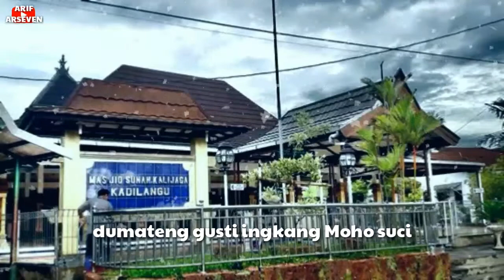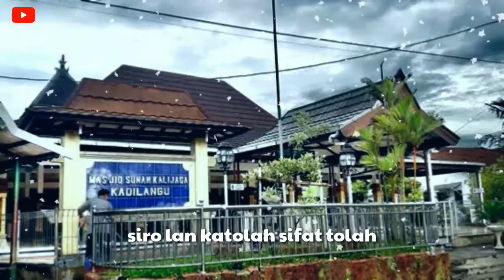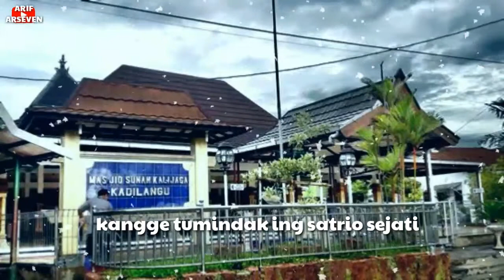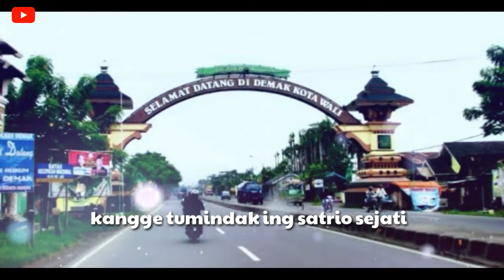Kunci urip (kunci hidup) || lagu jawa cocok untuk renungan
Follow in my facebook